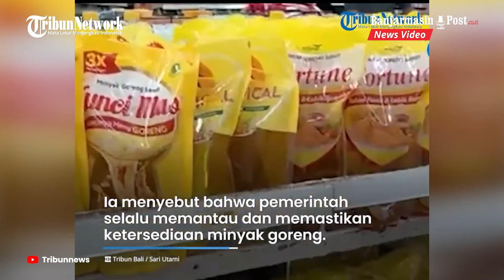Jokowi Resmi Cabut Larangan Ekspor Minyak Goreng, Jamin Penurunan Harga dan Ketersediaan Melimpah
BANJARMASINPOST.CO.ID - residen Joko Widodo (Jokowi) secara resmi mengumumkan pencabutan kebijakan larangan ekspor minyak goreng.

Terkait hal ini, Presiden Jokowi meyakini bahwa harga minyak goreng curah semakin terjangkau.

Tak hanya itu, pemerintah memastikan ketersediaan minyak goreng untuk kebutuhan masyarakat.(Tribunnews.com)